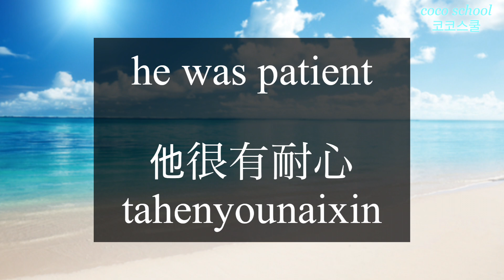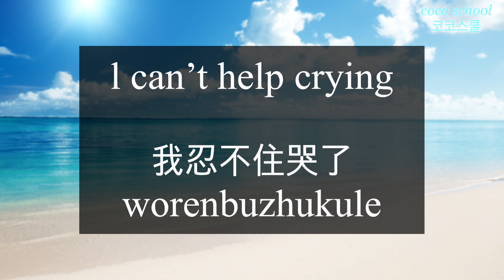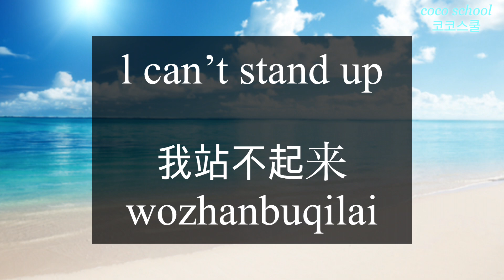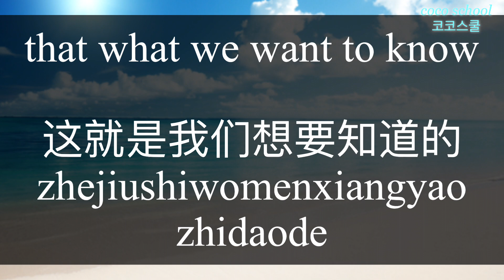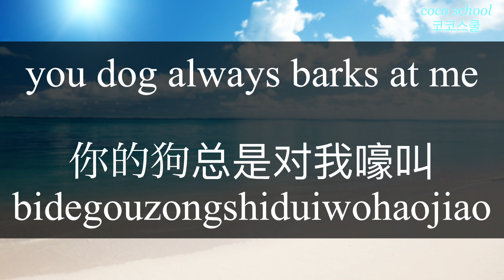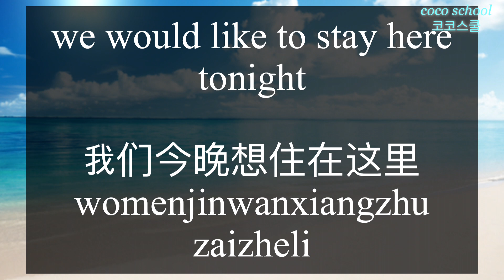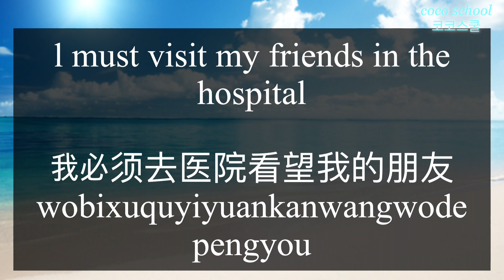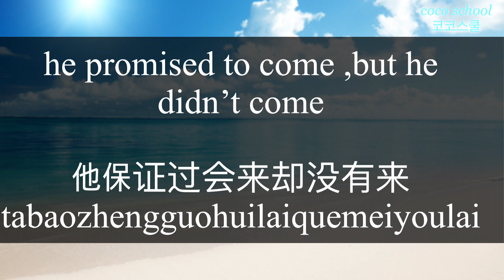坚持每天反复听英文 很快可以说一口地道流利的英语 走遍全世界的英会话 掌握英语不难 只要每天坚持听👂看👀英语 Chinese conversation